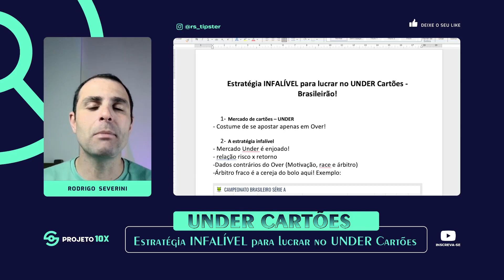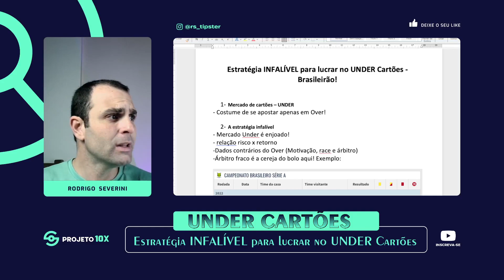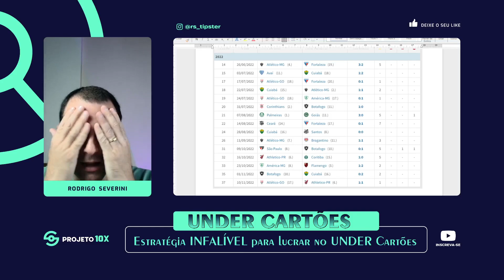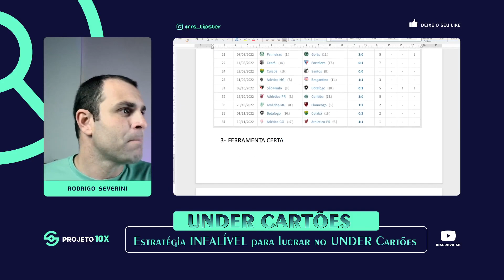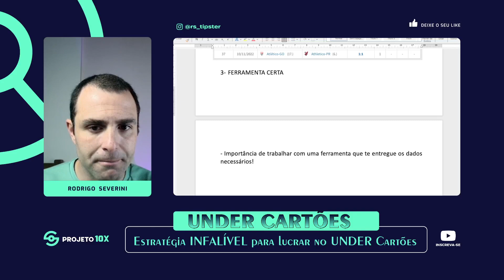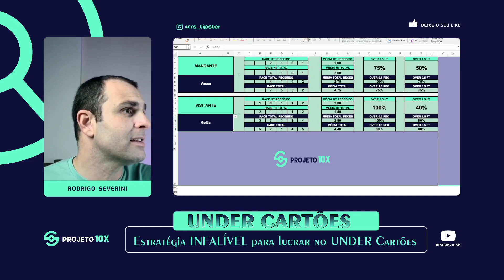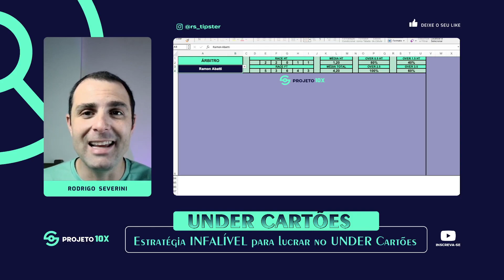⚡Estratégia INFALÍVEL para lucrar no UNDER Cartões - Brasileirão!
🤖Conheça a FERRAMENTA que eu utilizo para analisar o mercado de cartões